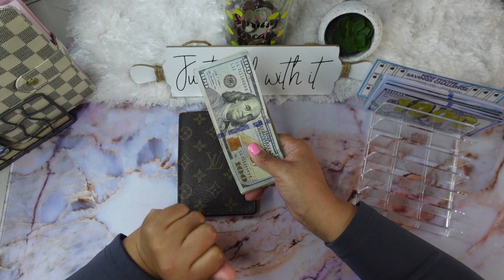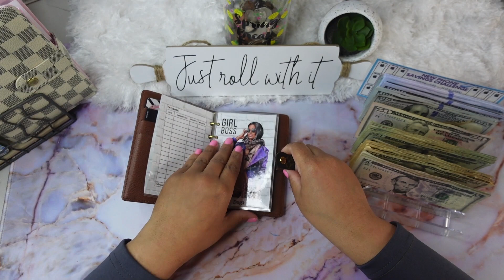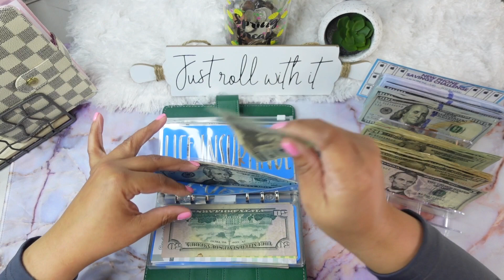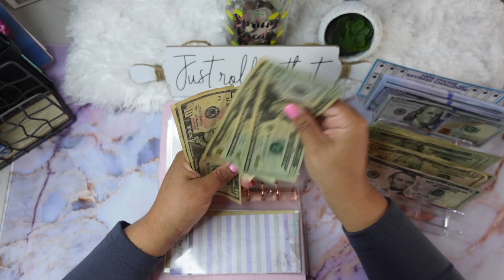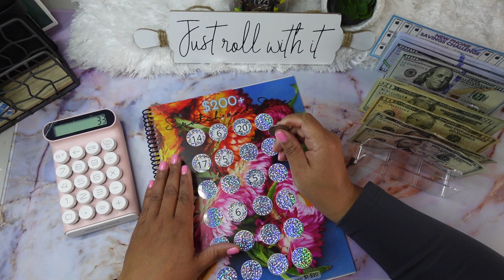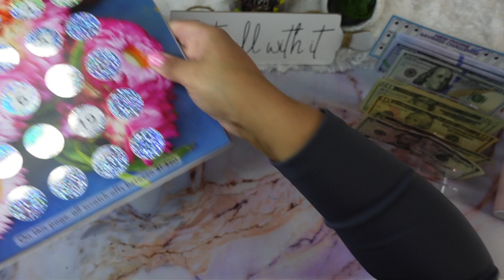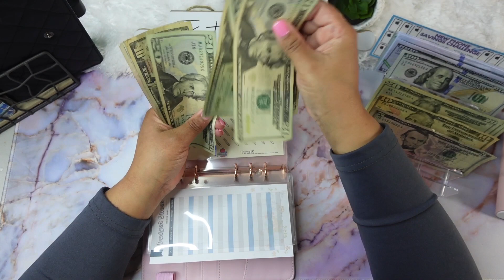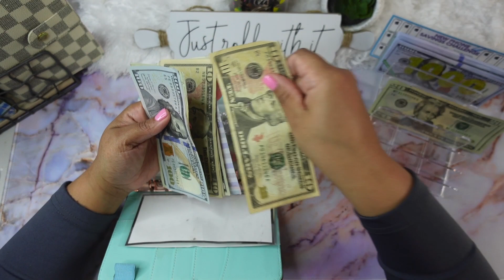Cash Envelope Stuffing Paycheck#3 February $910#sinkingfunds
I am a Wife, Mother and a Nurse. I’m on a journey to bringing my family to financial freedom.

❣️❣️👉🏼👉🏼Items from Amazon❣️❣️

New cash budget planner

palette tray

Clear A6 binder

Cash Budgeting Planner I Created it does have some saving challenges

Ezzgol markers

My gift Modern Bamboo 6 slot sunglasses tray( i use as my cashtray)

Echo dot 3rd generation

Apple watch Charger

Pink calculator with big buttons

🎥Equipment I use to record with 🎥
Sony ZV-1
Ring light
Lzsig video microphone

1WG3M💖💖

A7 checkered binder
Teller withdrawl slip
Luxe Wallet

Mrz Budget Ways
Iowa,La 70647